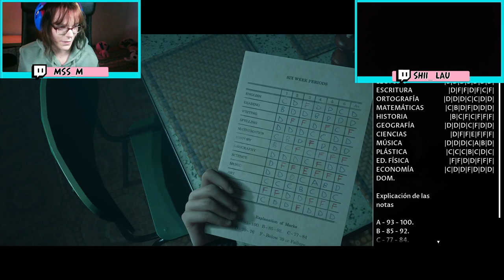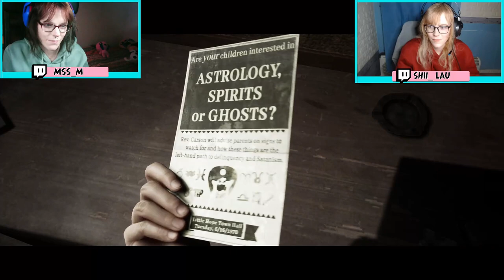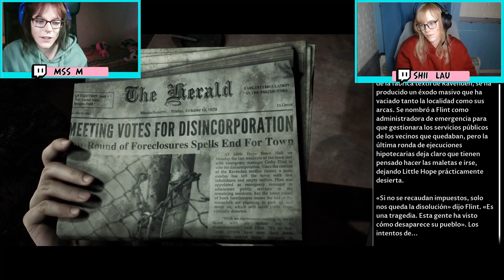♦The Dark Pictures Anthology: Little Hope Esta gente habla con pausas inquietantes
L a la voy y M al mando de este desastre llamado The Dark Pictures Anthology: Little Hope con unas conversaciones con pausas inquietantes